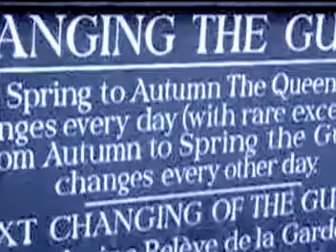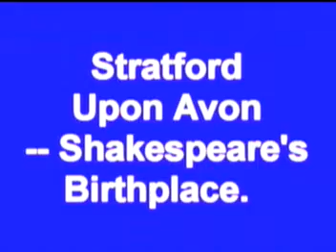ENGLAND NARRATED BY COUSIN, PART 1 of 2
My cousin giving me a tour of England